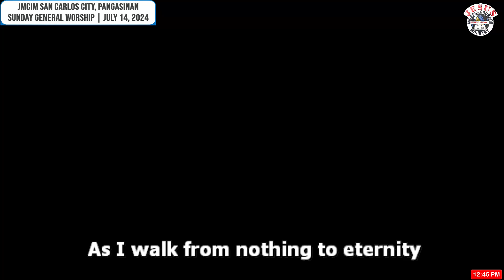JMCIM | Hosanna By Hillsong | Youth & Singles Choir | July 14, 2024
Hosanna By Hillsong